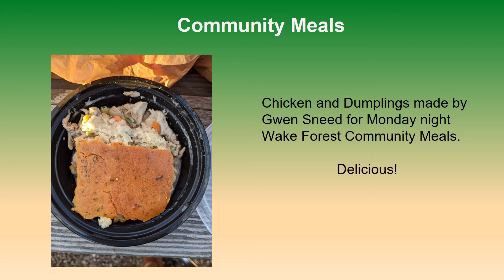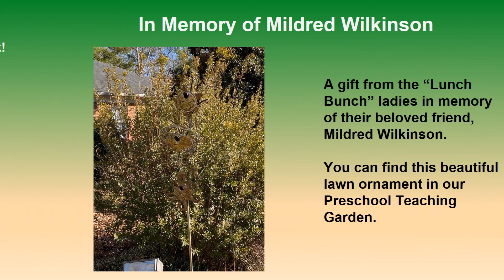January 24 Announcement Slides